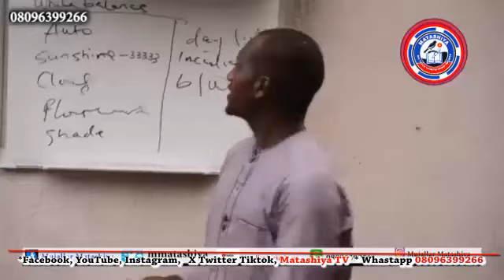Labaran duniya daga Matashiya TV na yau Laraba 29/5/2024